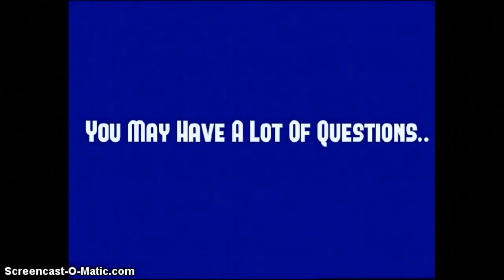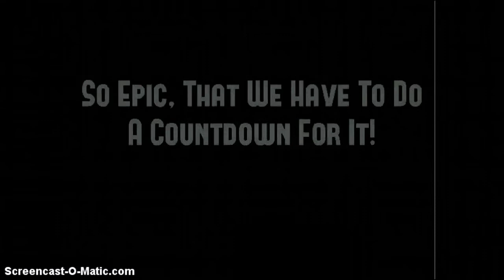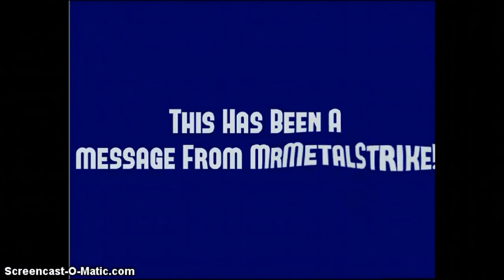Announcement From MrMetalStrike!- (I'M BACK!)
Yep, you read it right! I;m back and better, uploading video more often now!